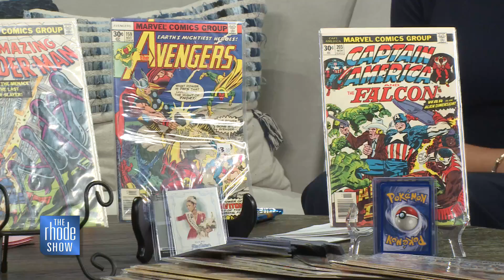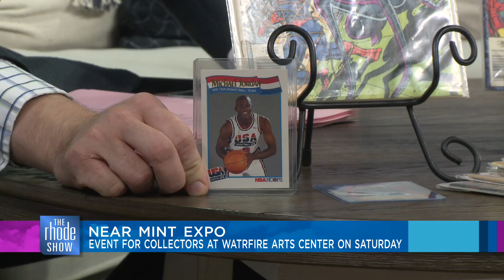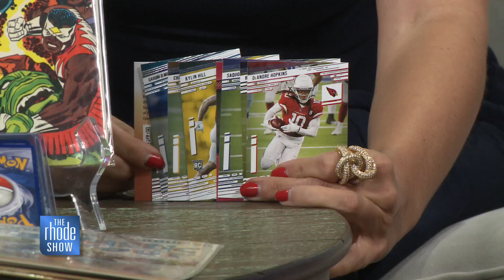'Near Mint Expo' hosting dozens of collectible vendors